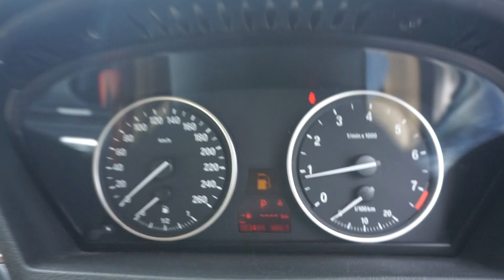SJV563H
BMW X5 XL